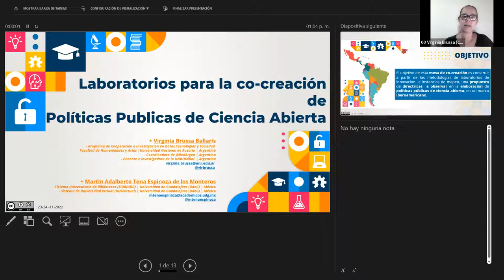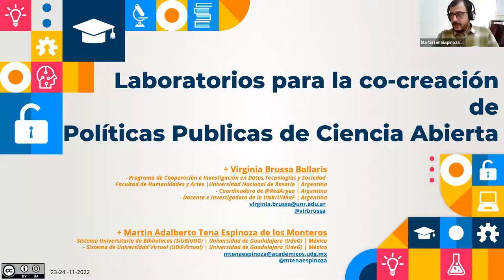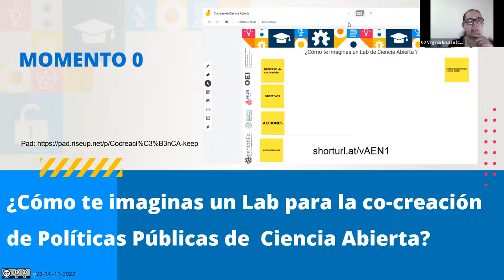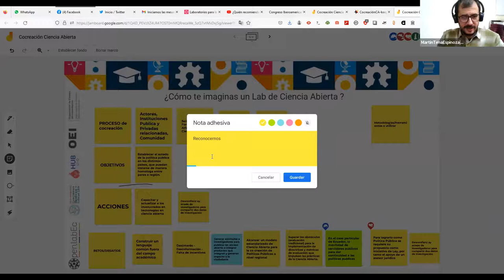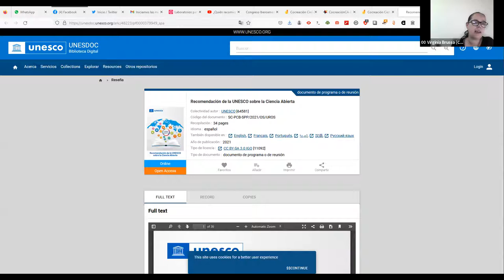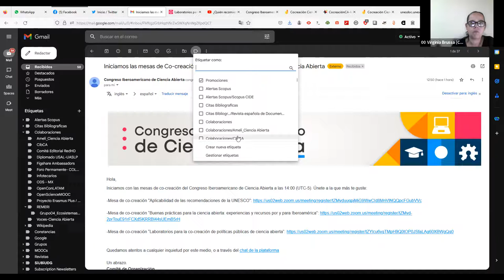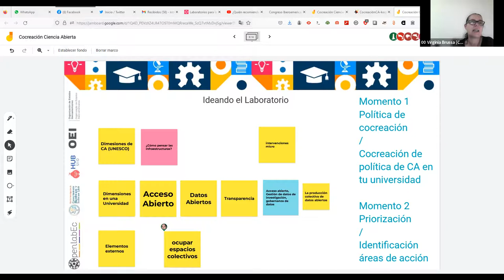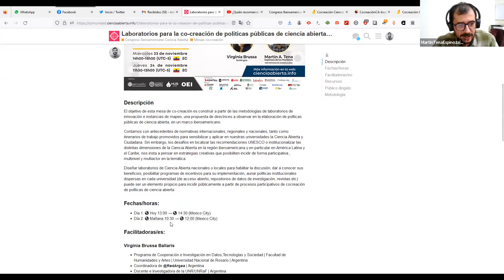Mesa co-creación 3 | Día 1 | Congreso Iberoamericano de Ciencia Abierta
Mesa de co-creación “Laboratorios para la co-creación de políticas públicas de ciencia abierta”